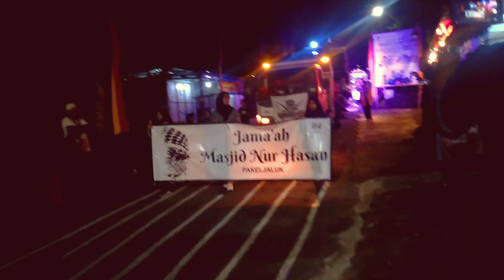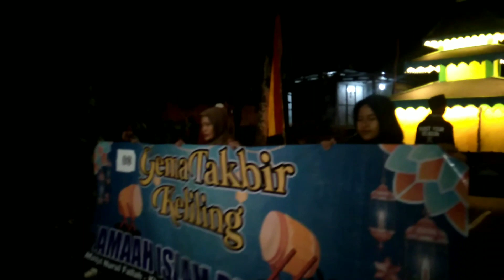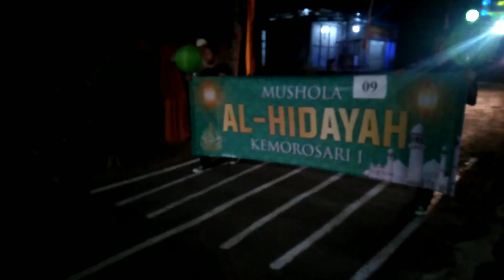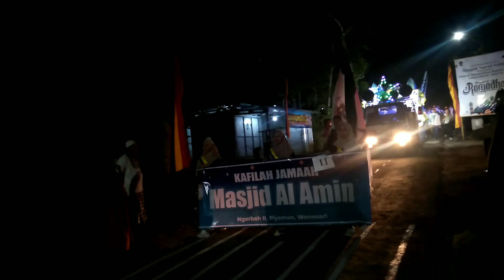TAKBIR KELILING ‼️ DESA PIYAMAN